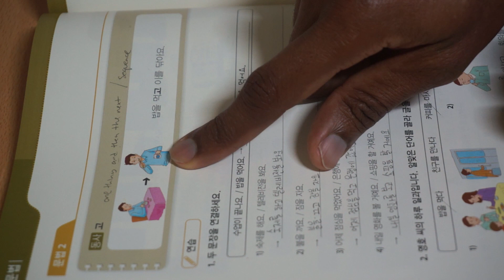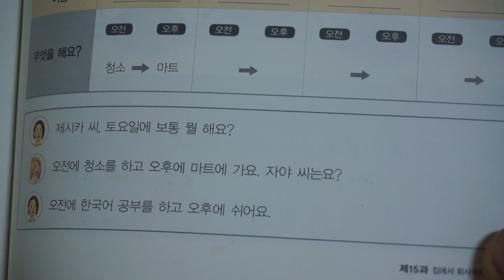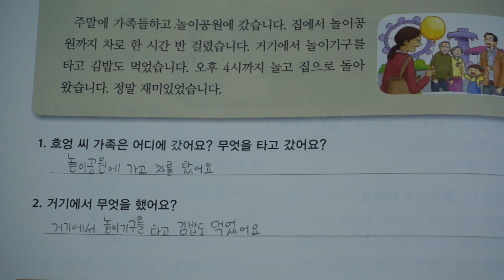Learning Korean With Greg | Episode 36 문법 26 | -고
In this lesson, we learn how to say that we do one thing and then another (sequences)!